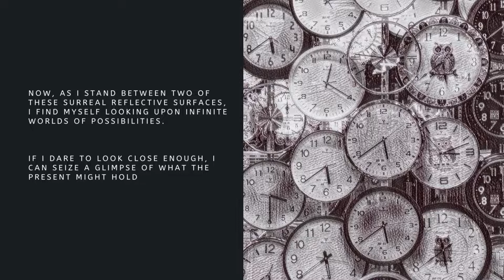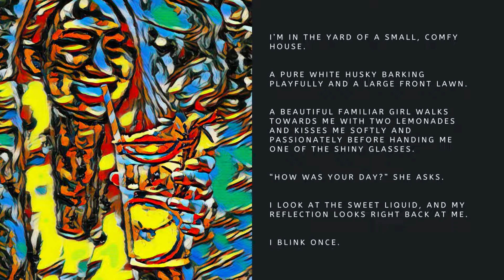Mirrors Intertwined — Don't Forget the Present When Dreaming Of Future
"Oh mirror! I envy you! Because everyone that looks into you sees themselves; everyone who looks at me only sees me"  -  Mevlana Celaleddin Rumi

It is easy to be stuck in our day-to-day and forget about where we actually want to go, to understand whether we'll be happy when retiring with the life we've lived, and to aim for continuous growth. Often, we even get engulfed by too much thinking about the future, about what is not yet there. We miss giving ourselves a break, looking at what's right in front of us, at what we've already achieved.

Transcript:
When I was young, I used to love mirrors. The instant response, the smiling face looking back at me in my happiest moments, and crying alongside me in my darkest days. The reflection understood me like none other, accepted and responded to my every move.

Now, as I stand between two of these surreal reflective surfaces, I find myself looking upon infinite worlds of possibilities. If I dare to look close enough, I can seize a glimpse of what the present might hold if only my dreams turned into reality.

I touch one of the surfaces, amazed by its lack of imperfections, and I sink into the silvery mass of liquid as small waves engulf me in a sea of silver. I let myself be shrouded in a million pluralities, all different from me and yet the same in all aspects that matter.

I reach out to one reality and stand in awe as it comes into focus. It looks and feels so very real. I see myself happy. How long has it been since I’ve been so happy and so … oh … so full of life? I’m swimming in a pool in front of a huge mansion which is unmistakably mine, as the coat of arms on the front door dictates.

The reflection in the watery mass grabs my attention. I jump and succumb to the vortex of infinite realities once more.

I’m in an office, so many floors above the ground. The view is mesmerizing, and the city looks modern. There’s scarcely any furniture, but, the little there is, gives a formidable elegance to the oversized room. Admiring the view through the roof-to-floor glass windows is yet another version of me.

The immense trademark on the back wall reveals the name of the company I own and the slogan United we stand.

I touch its metallic surface, and the world blurs out yet again into a whirlpool of possibilities.

I’m in the yard of a small, comfy house. A pure white husky barking playfully and a large front lawn. A beautiful familiar girl walks towards me with two lemonades and kisses me softly and passionately before handing me one of the shiny glasses.

“How was your day?” she asks.

I look at the sweet liquid, and my reflection looks right back at me. I blink once.

I’m back, back between a duality of mirrors. I now realize all those futures, presents, and pasts could’ve been mine if only I hadn’t spent all my life in front of these mirrors.

Now I’m old, much too old to start again. I’m beyond what any mirror can fix, no matter how mystical, and soon enough, the figure in the mirror will be gone forever.

A small tear slides down my face.

The silver surface lays untethered and broken at my feet, and I feel free. Free of self-consciousness and self-limitation. Purely and utterly free from the labyrinth of mirrors.